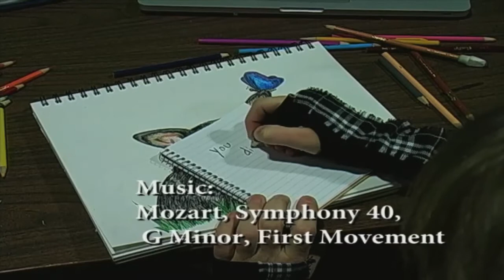How to Illustrate a Chiwawa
I can't spell, I'm so sorry.
I noticed that just about everything in this video I try to communicate is either spelled wrong or I shot grammar in the face. I was so tired...and in a rush to get this done for school.
But annnnnnnnnnnnnywaaaaaaaaaays, here's 2 hours in 8 minutes of me drawing a Chiwawa.